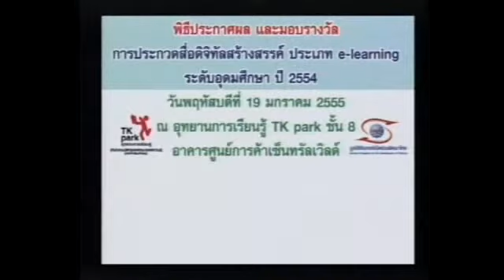พิธีประกาศผล e-learning ตอนที่ 6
พิธีประกาศผล และมอบรางวัล
การประกวดสื่อดิจิทัลสร้างสรรค์ ประเภท e-learning
ระดับอุดมศึกษา ปี 2554

วันพฤหัสบดีที่ 19 มกราคม 2555 ณ อุทยานการเรียนรู้ TK park